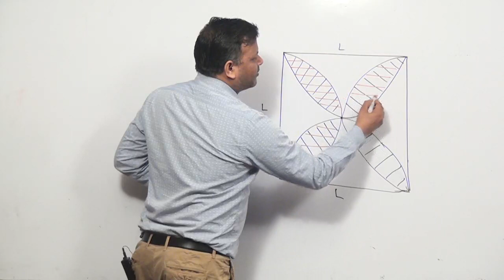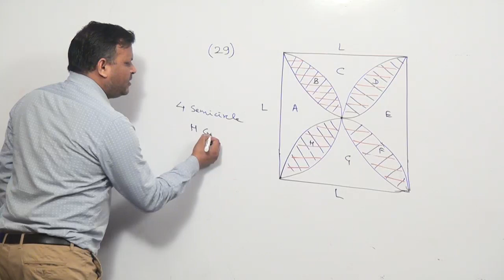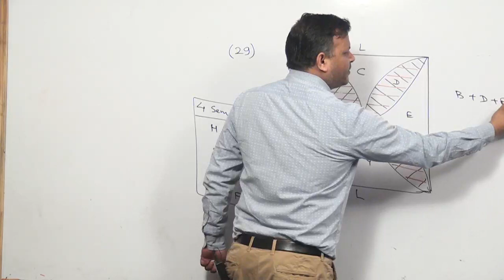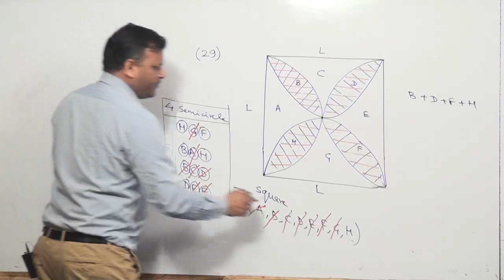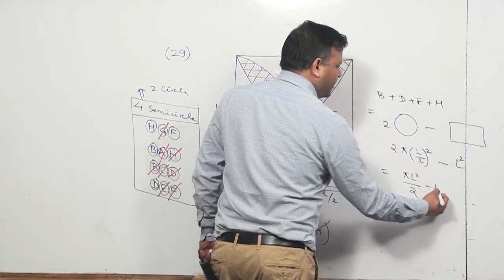Elementary Geometry for School and all com Contact +91 7275285810 For IIT/NEET Complete Physics Cour